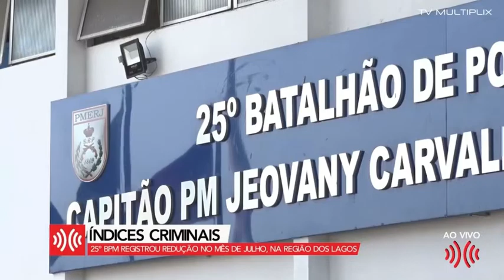25º BPM de Cabo Frio registra diminuição nos índices de criminalidade no mês de julho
25º BPM de Cabo Frio registra diminuição nos índices de criminalidade no mês de julho

Confira os detalhes e a entrevista com o Comandante Leonardo Oliveira.